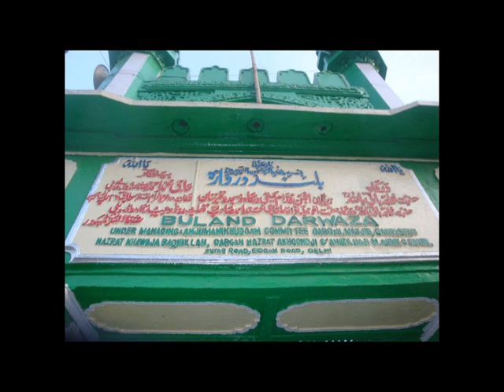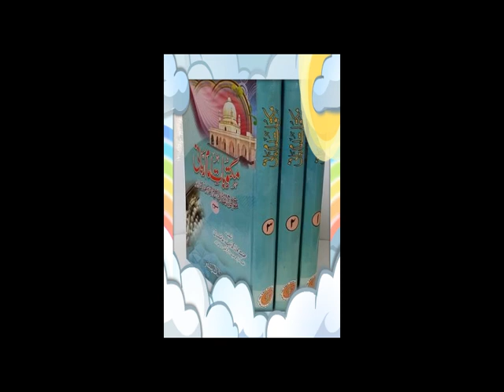Maktubat Sharif (مکتوبات) Nr. 99 (2/5) Sharing ahwal to your shaykh, Why are Anbiya tested? [Pashto]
Maktubat (مکتوبات) of Hazrat Imam Rabbani Ra., Mujadid Alfi Sani, Ahmad Sirhindi Ra.  امام ربانی  صاحب  درس  🌹 🌹 By: Mufti Ahmad Nori Saheb, شیخ الحدیث مولانا مفتي احمد نوري صاحب Amazing Scholar!🍂🌹